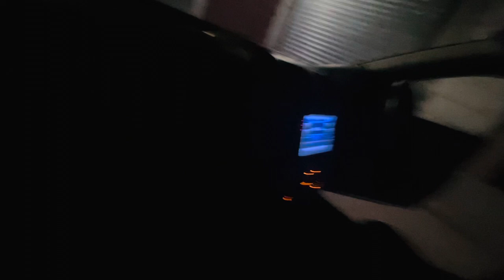Atal tunnel Bathinda To Manali + Sissu tour by car